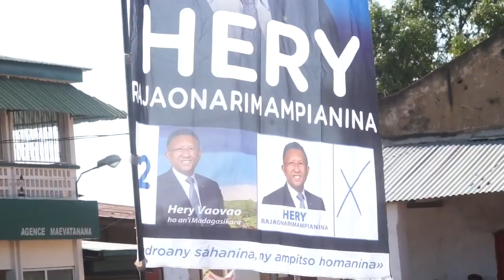12 HERY RAJAONARIMAMPIANINA-Maevatanana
12 HERY RAJAONARIMAMPIANINA - Maevatanana